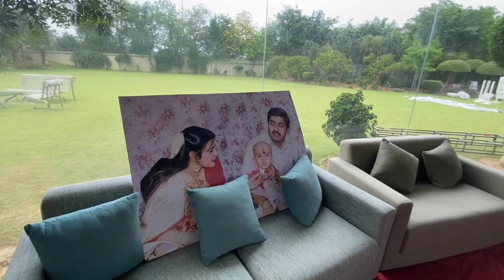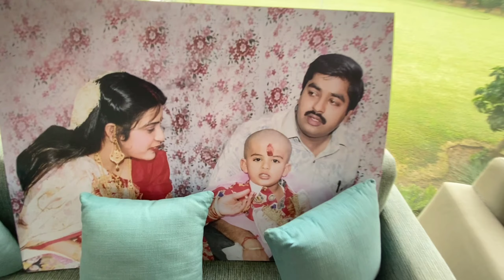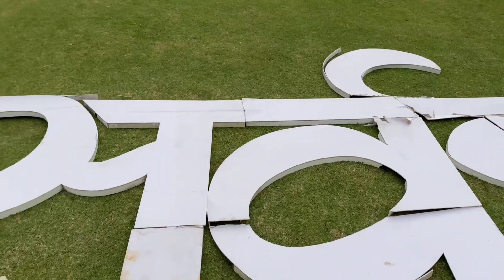How to Plan Birthday | Mundan Decoration at Farmhouse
Plan your upcoming Occasion at farmhouse and make your day Special & Memorable in your own.

Loved this?
Book your  Theme weddings / Birthdays  / Return gifts with us.

5. Top Birthday  Teaser |  | Partyideaaz | 0:38 / 1:31

Follow us,